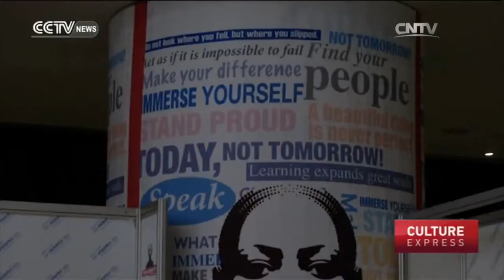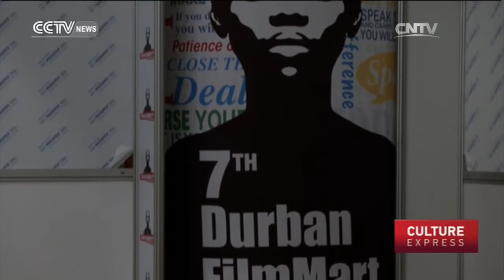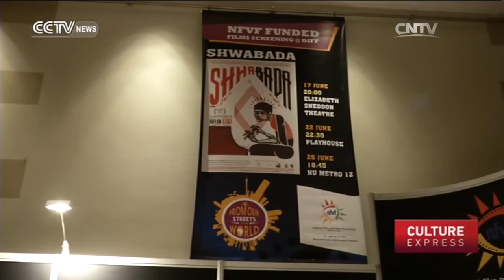Durban Film Festival: Moviemakers, producers, actors converge in coastal city